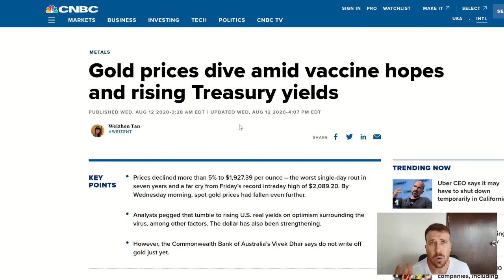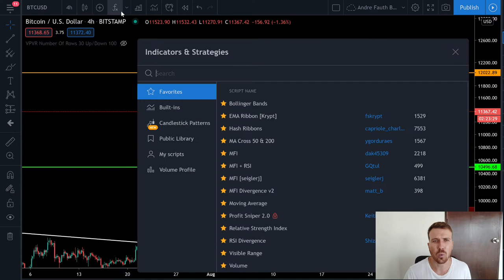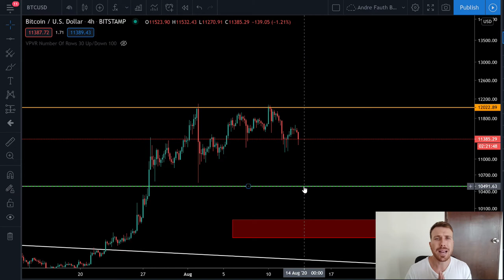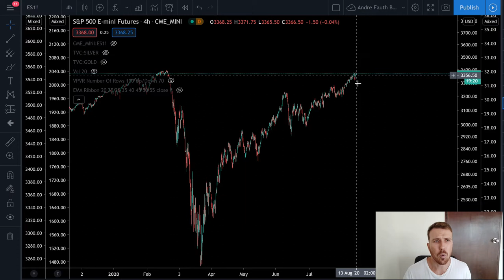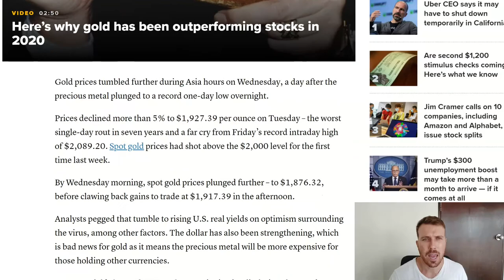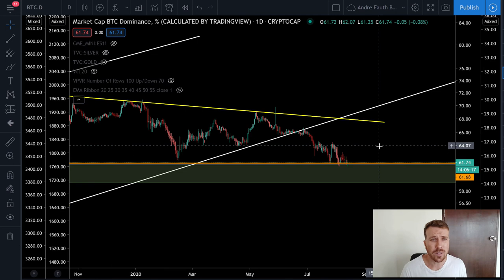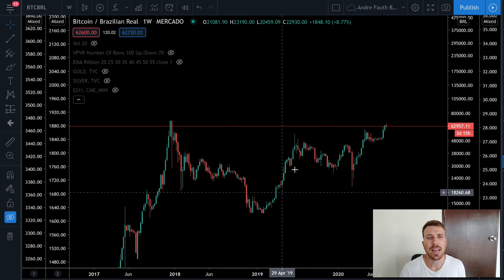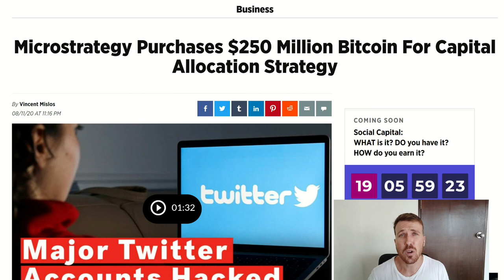ANTÍDOTO DO VENENO E VACINA DO VÍRUS! CORRELAÇÃO BITCOIN, OURO E PRATA. [Rejeição $12'000...]